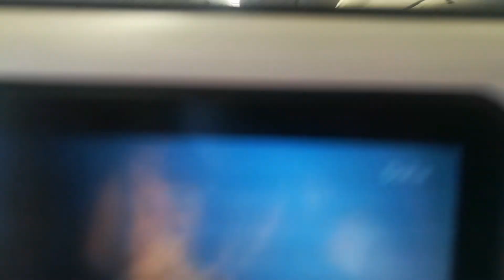Beautiful view of Moscow DME Airport in Russia. | Click Mintaka